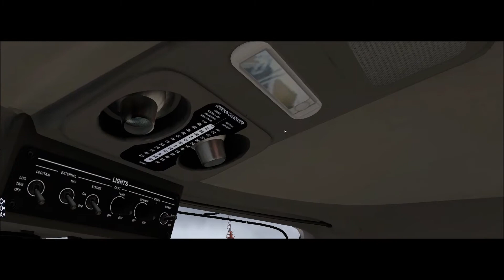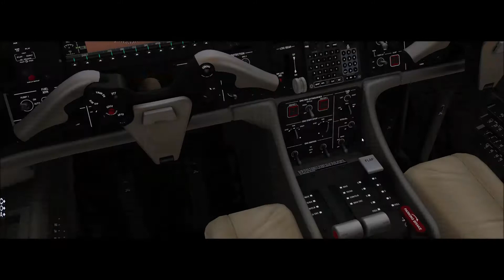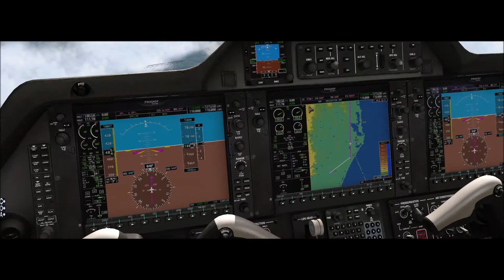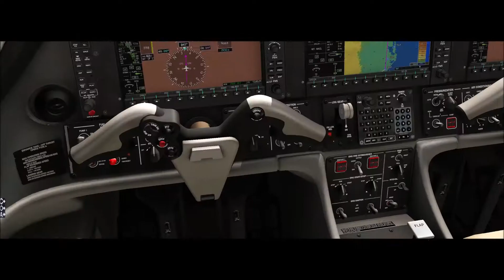X-Plane 11 #330 Embraer Phenom 100 PR-PER Criciuma (SSIM) Florianopolis (SBFL)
▬▬▬▬▬▬▬▬▬ஜ۩۞۩ஜ▬▬▬▬▬▬▬▬▬▬
Mais Informações Logo a Baixo
▬▬▬▬▬▬▬▬▬ஜ۩۞۩ஜ▬▬▬▬▬▬▬▬▬▬